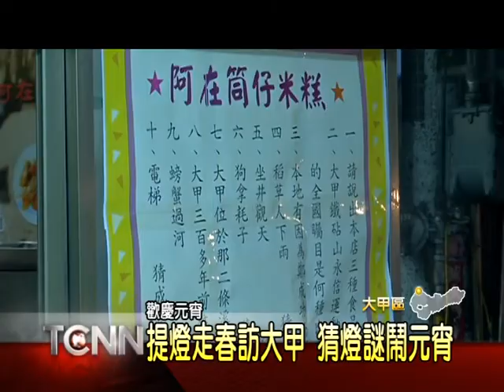大台中新聞-大甲元宵提燈走春 猜燈謎鬧元宵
為了帶動地方產業，讓民眾更認識家鄉，由大甲觀光產業促進協會與大甲鎮瀾商圈管理委員會共同舉辦，2015提燈籠認識大甲社區活動，吸引許多家長帶著小朋友參加，每個民眾手上都提著燈籠在市區內走春，讓市區猶如不夜城，而配合活動的店家也特地準備猜燈謎，只要猜中的民眾還能免費獲得獎品。